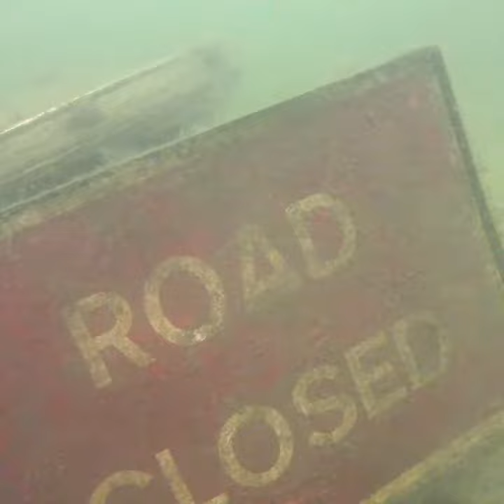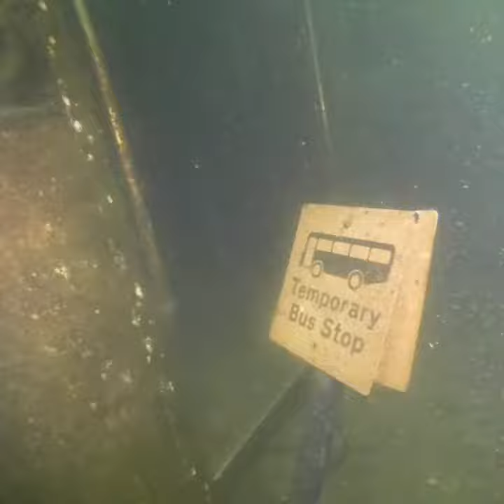C-Life Dive School at Chepstow and Buckland Lake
Two Centre weekend. 10-12c at Chepstow. 11c Bucklands